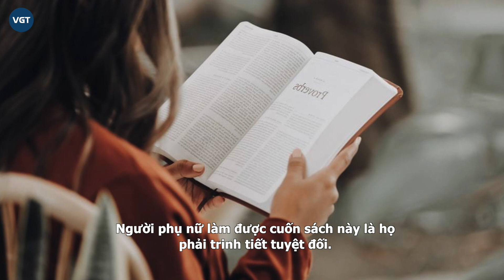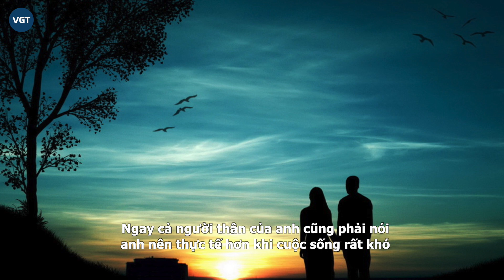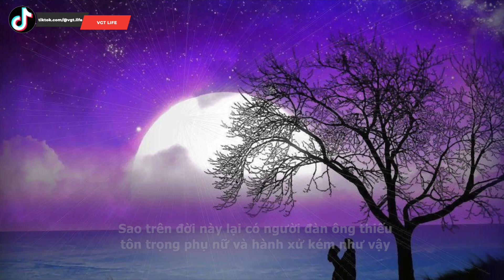Người đàn ông U40 đòi tìm bạn gái trong trắng tuyệt đối khiến MC Cát Tường bức xúc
Chương trình Hẹn ăn trưa số 288 do MC Cát Tường chủ trì đang là tâm điểm chú ý trên mạng xã hội. Tập này có sự tham gia của cặp đôi Nguyễn Văn Lộc (39 tuổi, Đắk Lắk) làm nghề xây dựng và Lỗ Kim Bửu (39 tuổi, TP.HCM), đang làm nhân viên giao hàng.

Ở những phút đầu tiên, Kim Bửu kể về hoàn cảnh của mình. Cô cho biết đang sống một mình vì bố mẹ và các anh đều đã qua đời. Kim Bửu thật thà chia sẻ: “Mẹ tắt thở khi mổ lấy em ra, 9 tháng sau thì ba cũng mất theo. Nhà có ba người anh ruột đều mất lúc hơn 30 tuổi. Hồi xưa có bà nội nuôi, sau này bà nội mất thì em sống một mình. Ai kêu em làm gì thì em làm đó, phụ người ta cho ăn, miễn mình no là được. Em đã từng nhịn đói nên em sợ đói lắm, nên bây giờ có nhiêu em cũng ăn. Em ham ăn lắm, em không nghĩ mập hay ốm, không cần thiết. Mình có ăn là mừng rồi”.